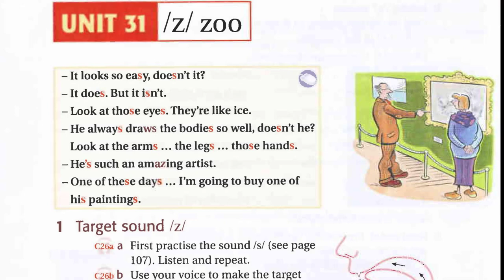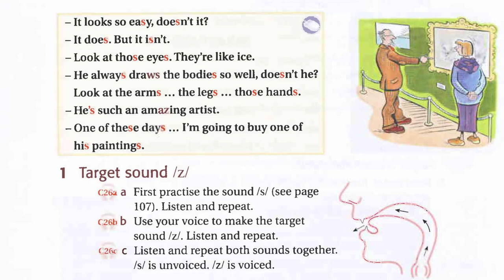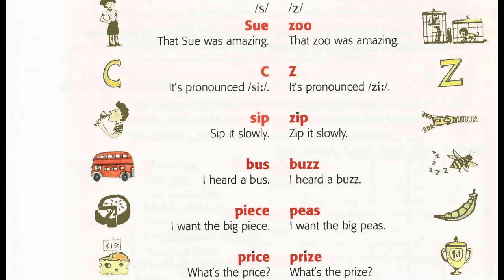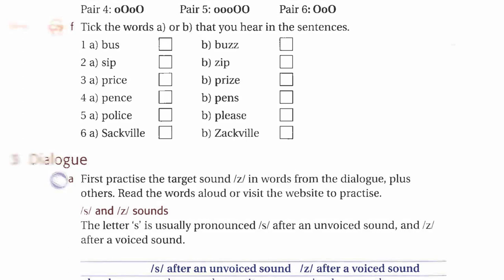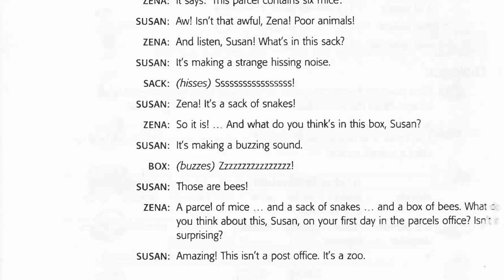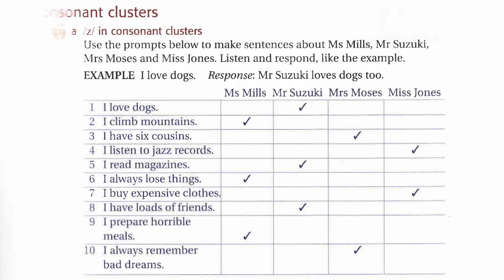Ship Or Sheep Unit 31 Listening English Luyện Nghe Tiếng Anh